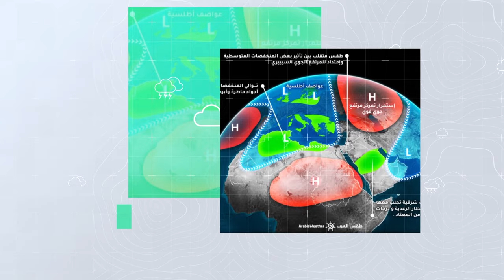السعودية النشرة الأسبوعية | حالتين ماطرتين تؤثران على المملكة هذا الأسبوع | الاحد 11-2-2024